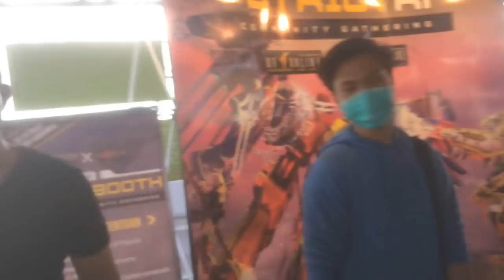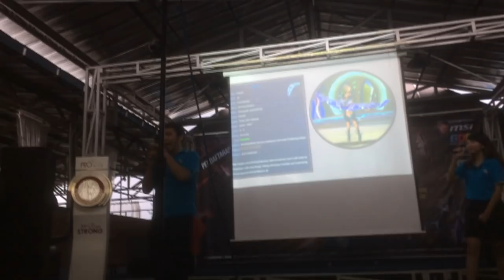GATHERING & LELANG RELIC RF CLASSIC !!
Backsound :

Inspiring Wavy Rap Beat "Too Late" | Inspiring Wavy Trap Beat Instrumental (Prod. Chuki Beats x Lavito)

Stay tune on my channel !